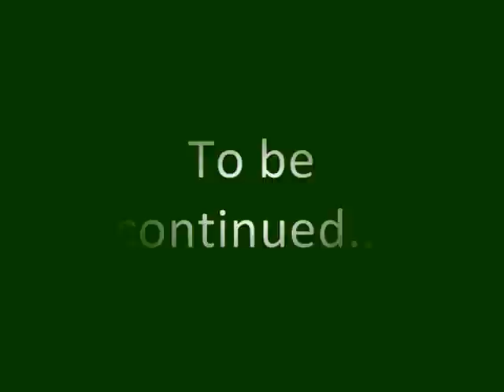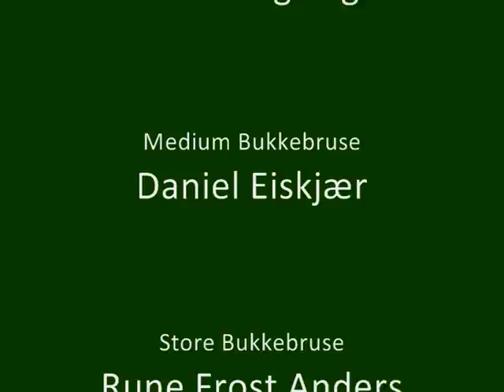Bukkebruse Remix Directors Cut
This is a remake of an old danish tale called "Bukkebruse"!
This is entirely our own property, and we have the copyright for all the ingredience used to create this video. This is a school project and nothing serius about this video! The plot was created 2 minutes before shooting the film! Thanks For Wathing!
1. Song: The Prodigy - Invaders Must Die
2. Song: Sukkerchok - Hvor Som Helst
3. Song: The Prodigy - Invaders Must Die